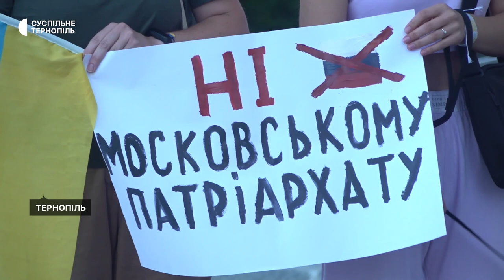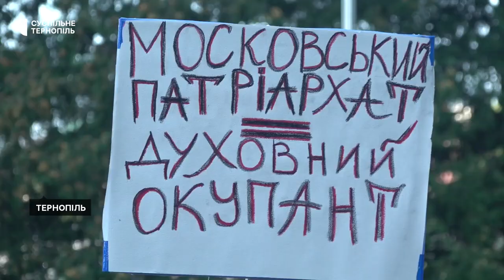Мітинг під Тернопільською ОВА: люди вимагають заборонити діяльність церков Московського патріархату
25 людей зібралися під Тернопільською ОВА на мітинг. Вони вийшли на акцію, щоб депутати на сесії підтримали петицію про заборону Української православної церкви Московського патріархату на Тернопільщині. Про це повідомила учасниця акції Вікторія Карчевська.